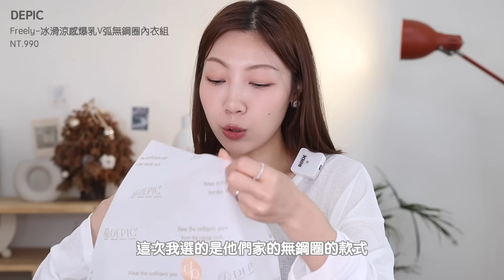蝦皮平價高CP內衣開箱：銷量最高內褲只要NT.17❗️❗️｜@BOMBOMPENG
蝦皮內衣盛典來了！！
結帳輸入：WABS3918
滿899折80元喔🌸🌸

話說蝦皮上面真的很多內衣品牌
這次幫大家試穿了7間
希望能給給大家一些參考
畢竟內衣褲不能退也是很麻煩
希望對大家有幫助💪

/𝐏𝐫𝐨𝐝𝐮𝐜𝐭

一起開心看片🎬24hr不開片頭、片中廣告一次看完沒煩惱🤎

00:00 開始

00:44 24HRS無感失憶內衣
經典款 / 奶藍 / 細肩 NT.520

03:04 Pincoco
百搭深V剪裁簡約無鋼圈內衣 NT.460

04:19 Sexy in Shape
Daisy 天然蠶絲 美胸無鋼圈內衣 NT.980
*尺寸偏小！建議諮詢客服尺寸
想要無鋼圈又集中這款OK

05:33 Mia Boutique
漫畫胸系列-半杯美背無鋼圈內衣 NT.748

06:52 DEPIC
Freely-冰滑涼感爆乳V弧無鋼圈內衣組 NT.990

09:10 A2G
冰涼透膚無鋼圈內衣 NT.349

10:43 Onedays
冰絲涼感無痕緊身運動內褲 L / NT.17
*建議選大碼

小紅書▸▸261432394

*Ann’S女鞋
頁面都是自己穿過推薦的鞋款！安心入
結帳輸入優惠序號: 『 𝐁𝐎𝐌𝐁𝐎𝐌95 』
95折優惠序號可與官網活動合併使用

/ 𝐅𝐓𝐂
此影片是由蝦皮合作影片
心得都是誠實分享，絕對對得起良心
但是我的蜜糖說不定是你的毒藥
所以麻煩各位水水親自試試再決定要不要購買
錢包只有自己能守住啊啊啊千萬理性購物